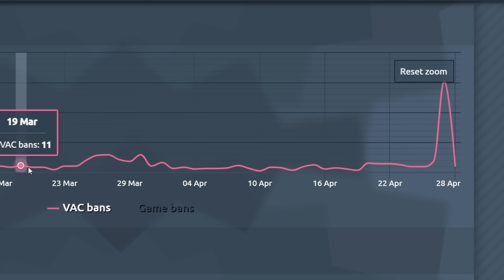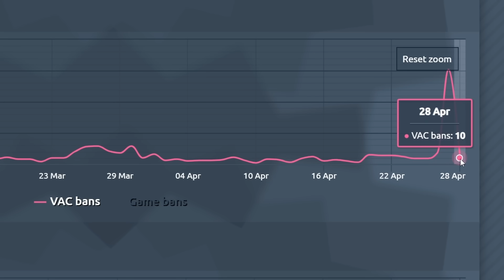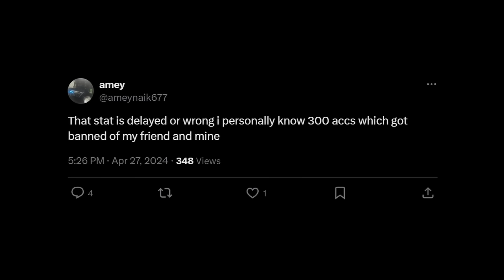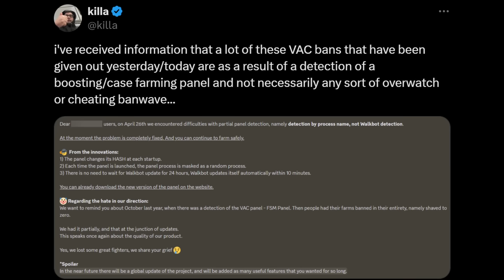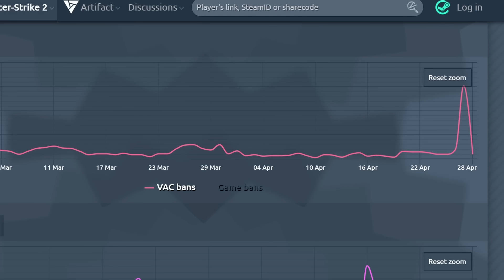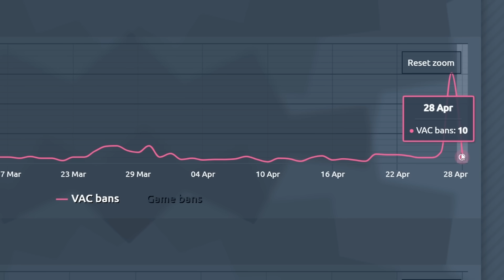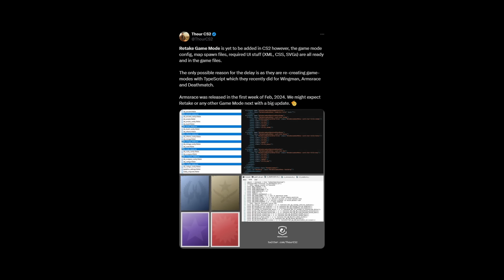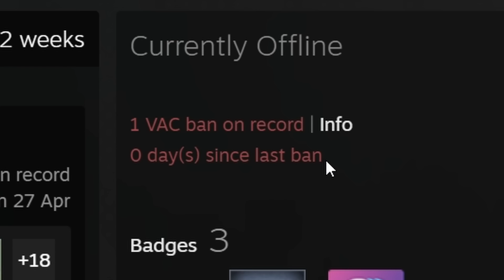The New Ban Wave IS NOT CHEATERS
The New Ban Wave WASNT CHEATERS